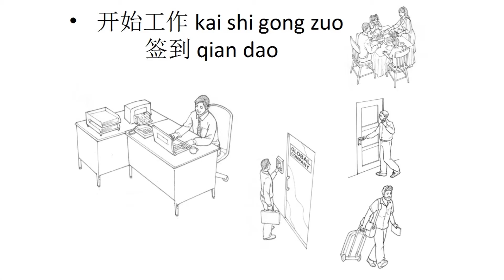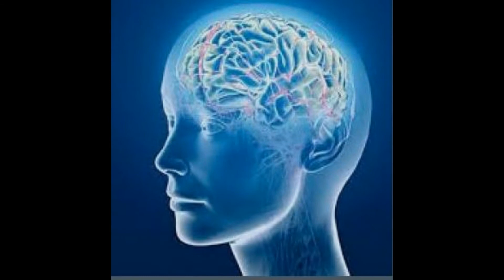everyday verbs chinese